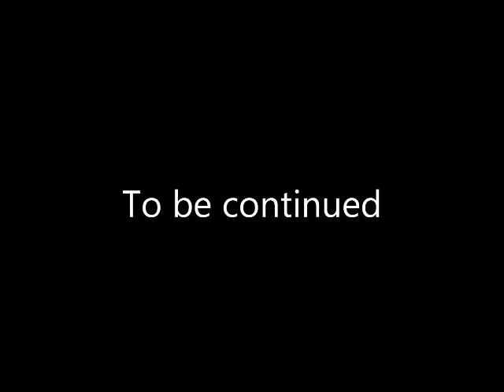Old Bulls 2 Day Ride April 2012 Day 2 On The Trail P3